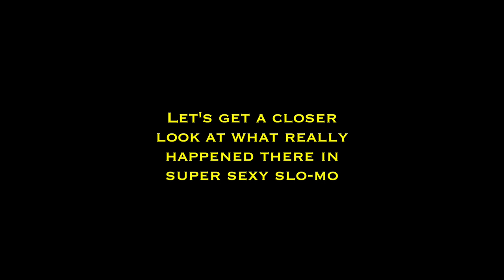Highlight Film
This is a video highlighting the legendary history of Jon Dematas and Kyle Murphy.